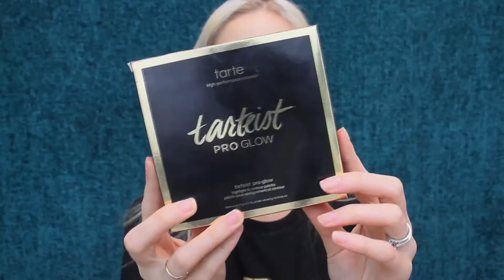GET READY WITH ME; TARTE Tarteist PRO GLOW palette & "MAKE BELIVE IN YOURSELF"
On today's video i'll be making a Skokey half cut crease look using the TARTE "make believe in yourself" Palette and also trying out the TARTE Tarteist Pro Glow palette !!

OTHERS:
Maybelline MASTER Prime
BENEFIT "PRECISELY, MY BROW PENSIL" #1
ANASTASIA ABH 'DIP BROW" BLONDE

BRUSHES:
MORPHE Y6
MORPHE R41
MORPHE R38
E.L.F ANGLE BRUSH

I HOPE YOU LIKE IT ; SEE YOU ON THE NEXT :)